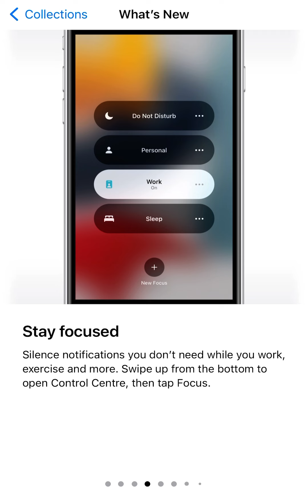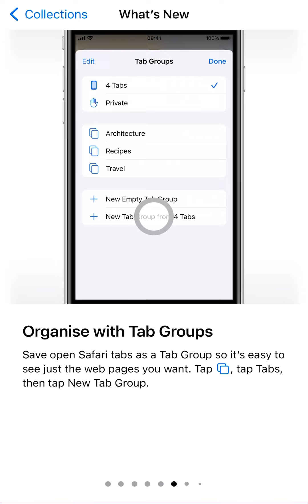What’s new in iOS 15 update